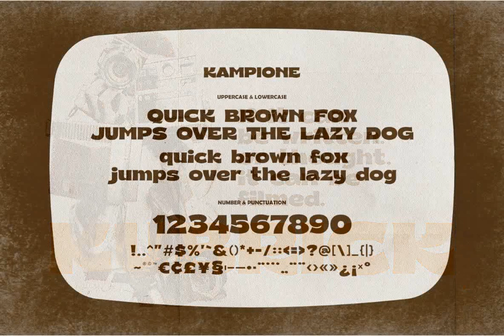Download Kampione Font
Unearth the golden era of cinema with Kampione Font, now available for download at YouWorkForThem. Inspired by classic film aesthetics, this typeface has the uncanny ability to evoke a powerful sense of nostalgia. Its bold, dramatic letterforms bear an unmistakable resemblance to the design movements of the early 20th century — Art Deco and Art Nouveau. This connection is further amplified when paired with evocative imagery such as black-and-white stills, vintage movie posters, or antique film reels.

Defined by robust, geometric letterforms that are either rounded or squared-off at the edges, Kampione exudes an aura of grandeur reminiscent of traditional advertisements or theatrical posters. This makes it an ideal choice for a myriad of creative applications—vintage posters, film titles, elegant logos, editorial design, fashion branding, timeless merchandise, inspirational quotes, or as a tasteful text overlay to any background image.

The Kampione Font package includes: Uppercase & Lowercase alphabets, Numbers & Punctuation, Multilingual Support, and files in both TTF & OTF format that are compatible with PC & Mac.

Bask in the charm of retro and let your creativity soar with the Kampione Font.